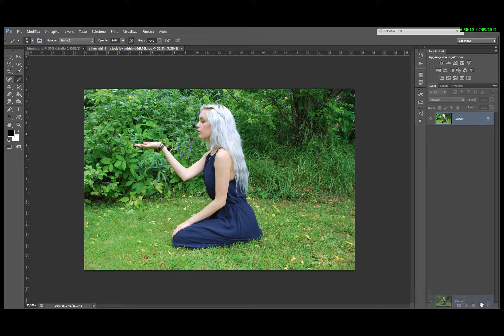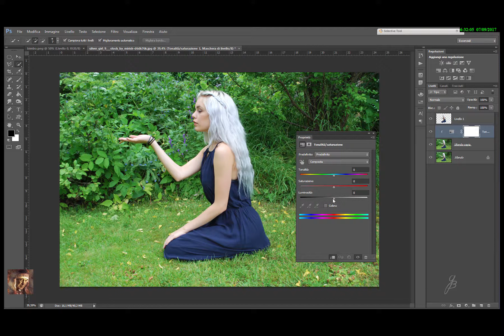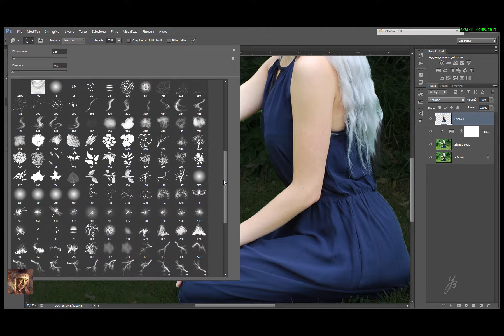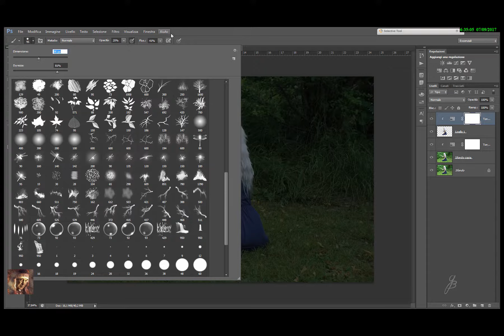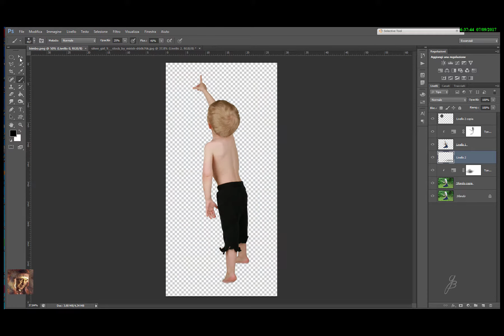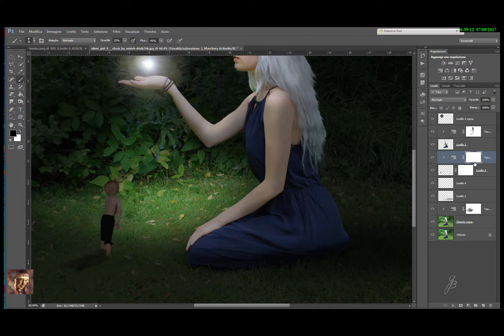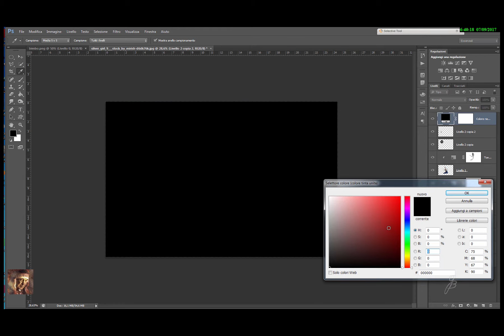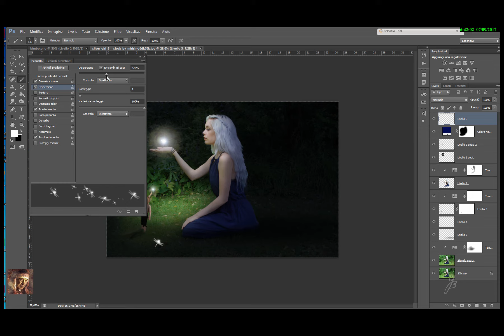sogno di una notte d'estate | manipolazione immagini | Photoshop